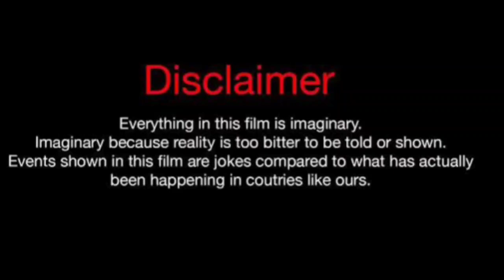Aras Aydin Vs Can Yaman Real Life Partners 2024